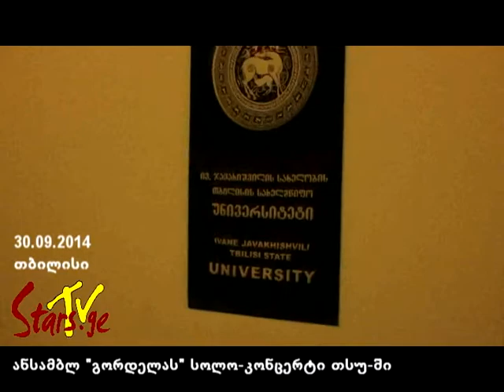ანს. "გორდელას" სოლო-კონცერტი (CD-ს პრეზენტაცია) თსუ-ში